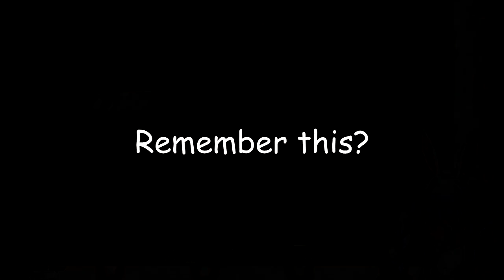Like Pekora like Moona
Glad that they met each other and now doing stuff together :3
Support our comed- I mean Rabbit Princess and Bright Moon